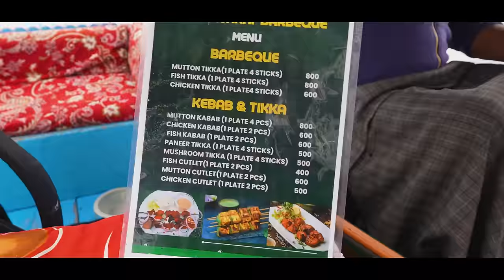Dal Lake श्रीनगर में Level 3000 Indian Street Food 😍 मखनी Maggi, Chatori चाट, Paneer Tikka मसाला ❤️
🌟 Experience the Unbelievable! 🌟 Dive into the heart of India's culinary magic with our latest video showcasing the world's ONLY Indian Street Food Market that FLOATS on Dal Lake! 🚤🍲

🔥 Prepare your taste buds for an explosion of flavors as we explore the vibrant and unique street food scene on the serene waters of Dal Lake. From mouthwatering Masala Maggi to delectable Paneer Tikka Masala, and the exotic Nadru Yakhni, we've uncovered the hidden gems that make this floating market a foodie's paradise.

🌶️ Spice up your day with the sizzling Paneer Tikka Masala, or indulge in the richness of Nadru Yakhni, a local Kashmiri delicacy. But that's not all – we'll take you on a gastronomic journey through the aromatic Kahwa, the zesty Chaat, and even the sweet surprises of European Walnut chocolates.

🎥 Join us on this unforgettable culinary adventure as we capture the essence of the world's only floating Street Food Market. Our camera navigates through the bustling stalls, capturing the skilled chefs in action, and immersing you in the lively atmosphere that makes this experience one-of-a-kind.

🌐 Whether you're a street food enthusiast, a travel buff, or simply someone with an appetite for unique experiences, this video is a must-watch! Don't miss out on discovering the incredible flavors and cultural richness that make this floating market a standout destination.

👍 Hit that "Like" button if you're ready to embark on a culinary journey like never before!

📍 Location: Dal Lake, India
🍽️ Featured Dishes: Masala Maggi, Paneer Tikka Masala, Nadru Yakhni, Kahwa, Chaat, Chocolates, and more!